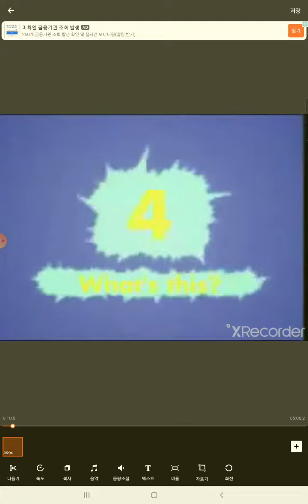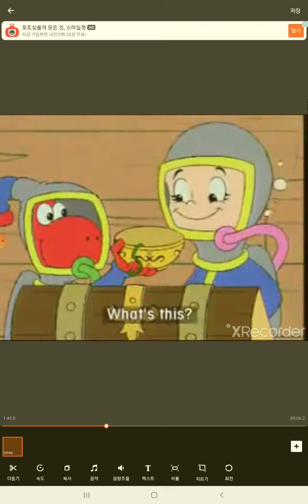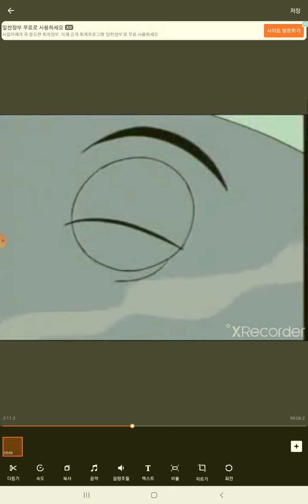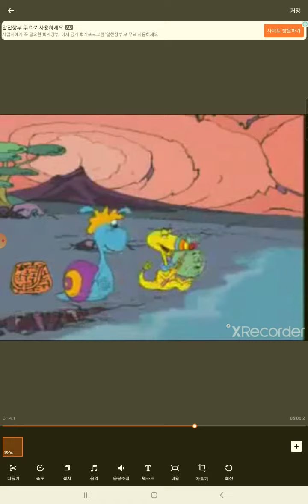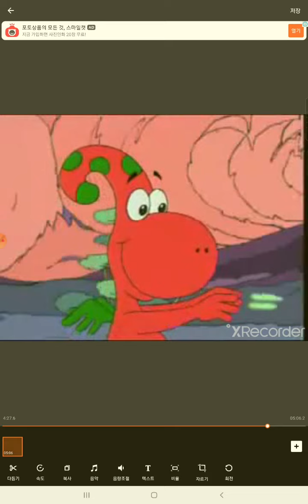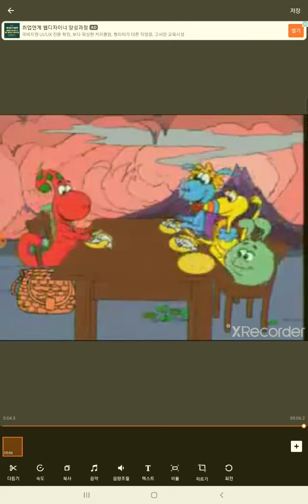#2021.06.09 GoGo - What is this?